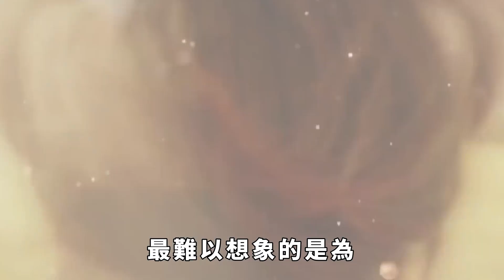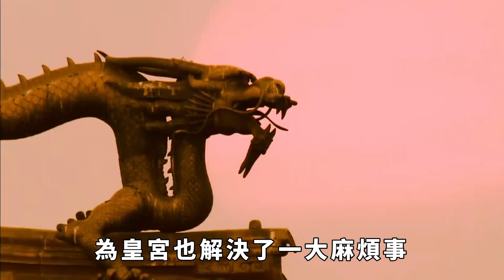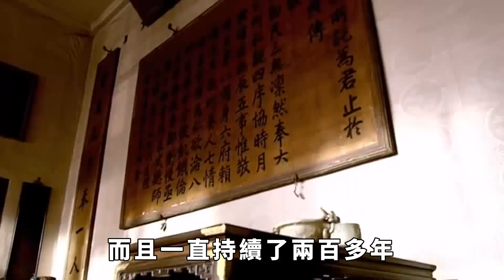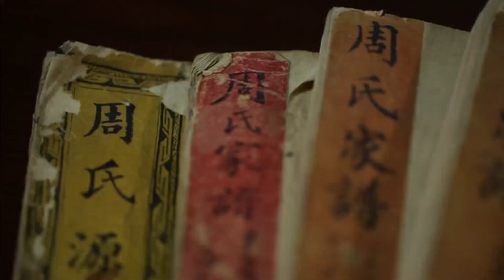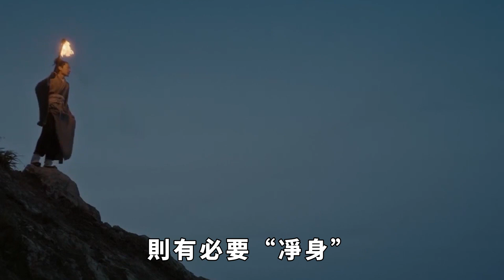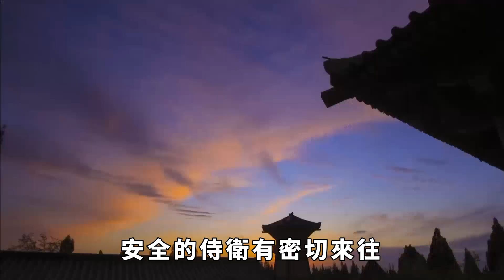清朝宮女睡覺必須側躺，還要夾緊雙腿，這到底是為什麼？【妙文史】歷史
古代皇宮當中最多的就是宮女，一個皇宮當中宮女的數量可以說是其他所有人加起來的兩三倍，作為宮女還有學不完的宮規，本來封建王朝規矩就多，製度森嚴，在清朝，宮女連睡姿都要按照規定，要求必須將身體蜷縮成S型，雙腿緊閉，如若身體出現僵麻，可以換個方向，但是姿勢不能變。如此嚴格的製度是不是讓人難以置信，最難以想象的是為什麼要規定睡姿？不能仰著睡，這是為什麼呢？
歷史 有趣 歷史故事 歷史人物 古代歷史 情節 揭秘 請注意，本影片是專注於講解社會新聞和奇聞異事，完全符合YouTube社群準則。